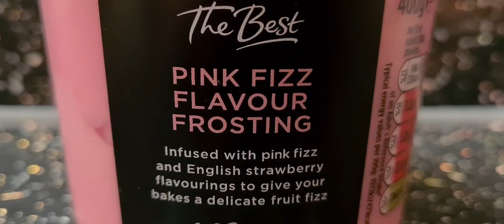MERRY CHRISTMAS TO ONE AND ALL ! Lake District Seasons Greetings with Sunshine and Ice !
Wishing everyone a Very Merry Christmas and a Happy New Year full of adventures !